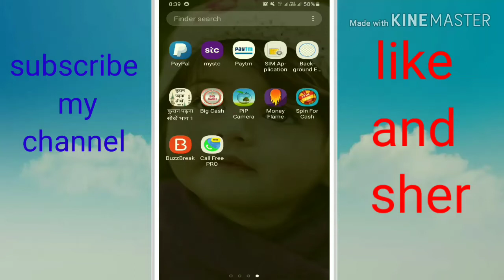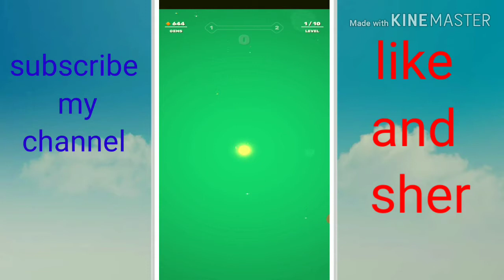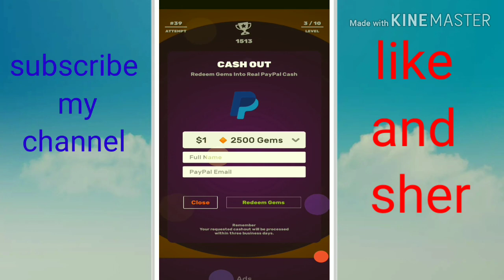How to earn money android mobile app